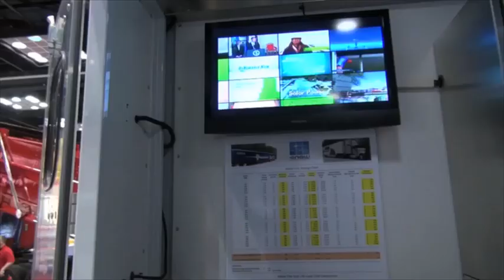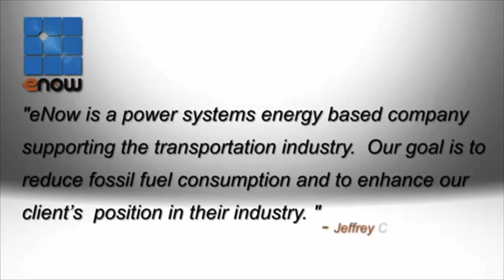Arpin eNow Testimonial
Arpin Van Lines discusses the benefits of using eNow's solar based auxiliary power systems.